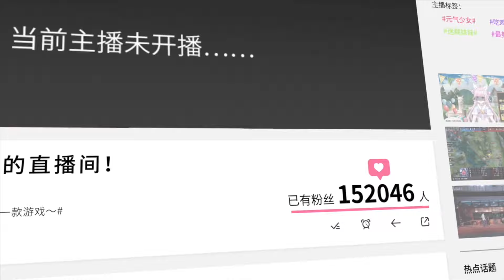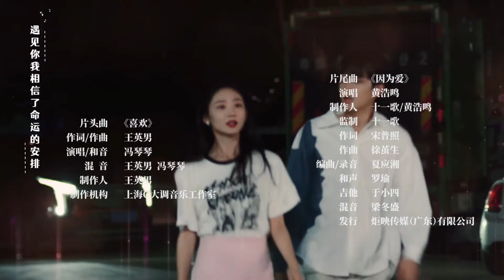【ESP SUB】EP 13│Eres Tú, Mi Primer Amor│First Love It's You│Chu Lian Shi CV Da Shen